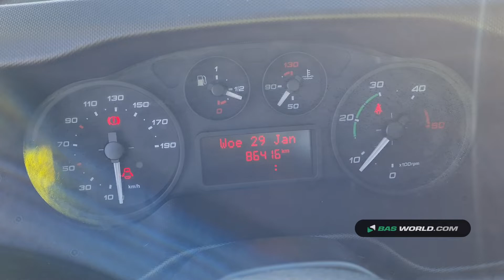70156441 Iveco Daily